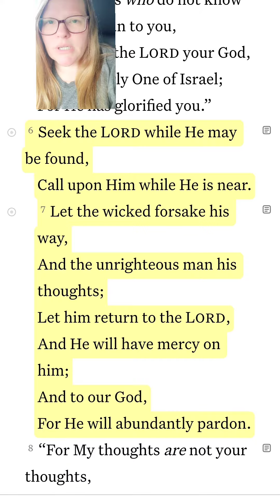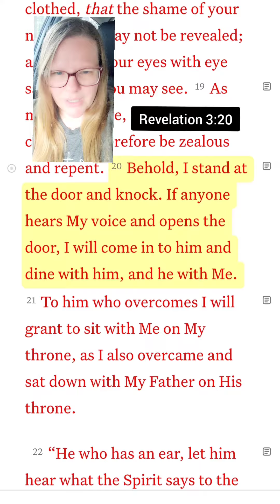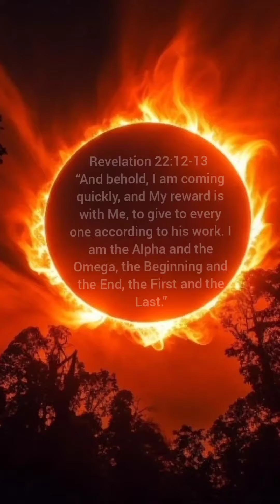Dark Day in America | Seek the Lord